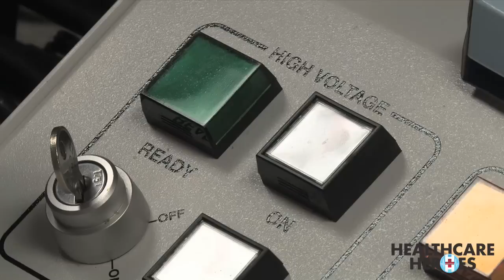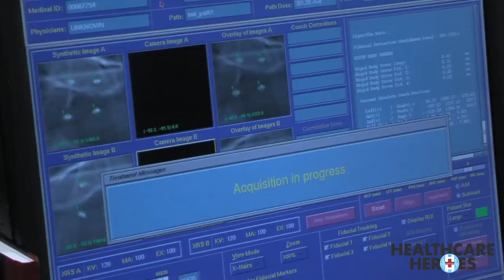CyberKnife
Prostate cancer patient Robert Steinman receives knifeless surgery from CyberKnife as Dr. Douglas Wong monitors the procedure.

Healthcare Heroes episode #1011.3